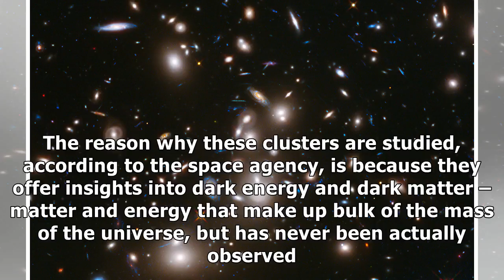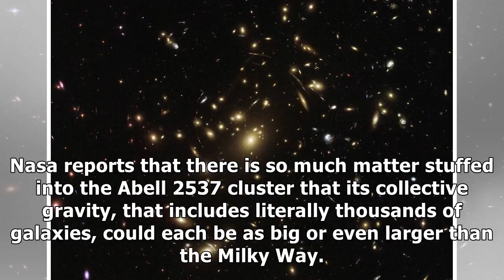Hubble finds cluster of galaxies with gravity so powerful it warps light and magnifies itself